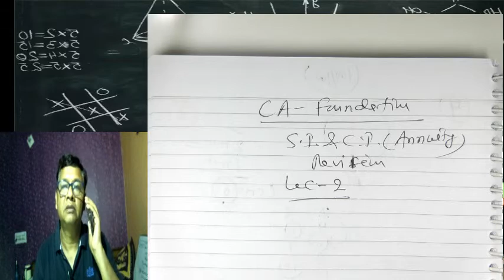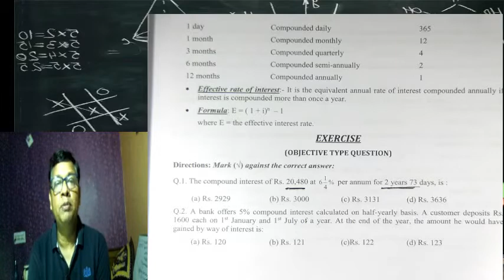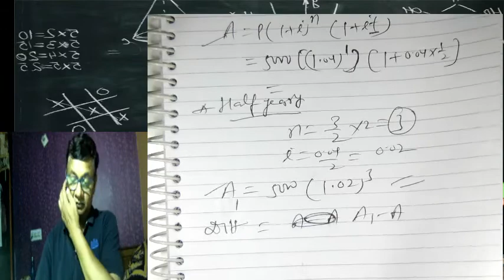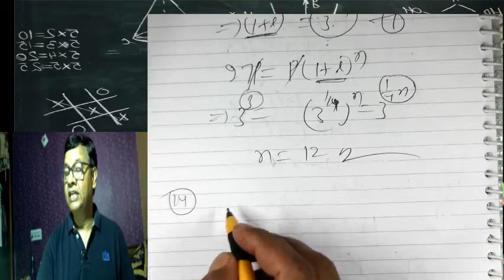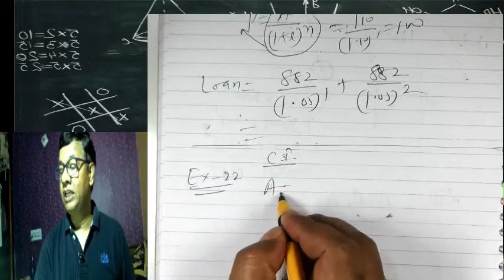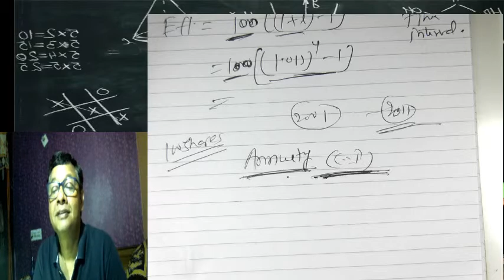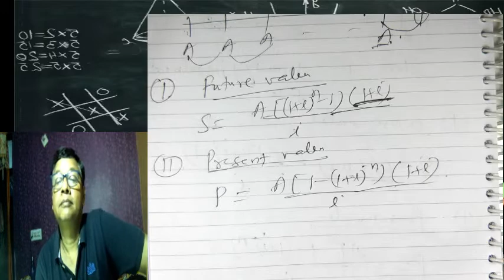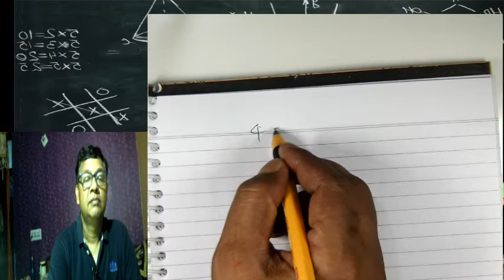CA Foundation | SI, CI & Annuity Revision | Lecture-2 | DR. SHANKAR SINGH